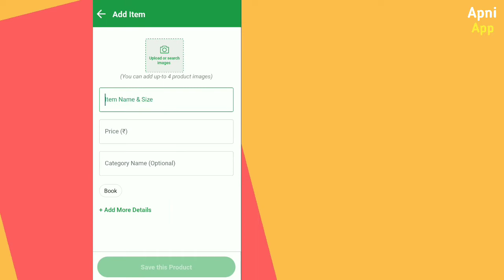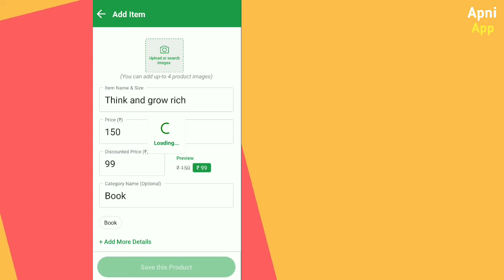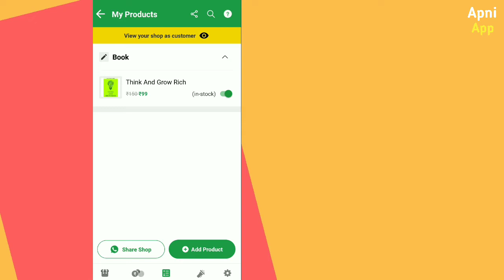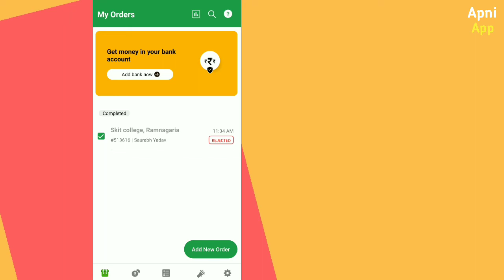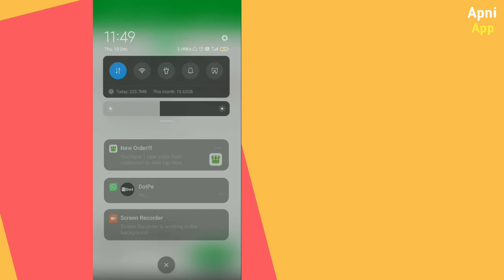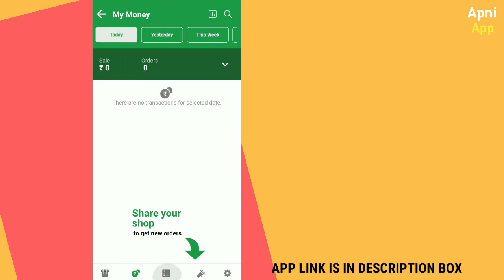Creating an Online Store on WhatsApp in 15 sec | online dukan kaise khole | Digital Showroom App2023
Digital Showroom is smart solution for you to create a Online Dukaan in just few step.
it's give free catalogs, FREE SMS, and also your personalize website for your online store. it is very easy to use that why it use WhatsApp for all it work we can also called as FREE WhatsApp Store in 2023